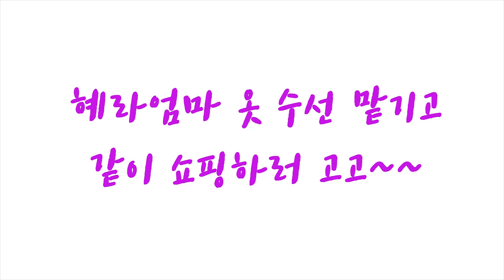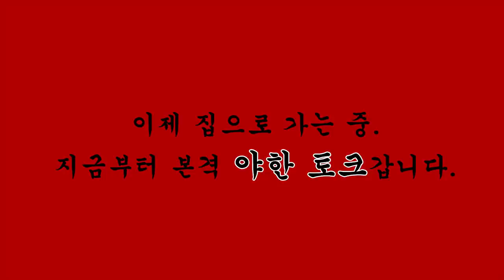💜혜라엄마의 '노빠꾸' 직진토크 ❣️ 팩트폭력부터 야한얘기까지🍷